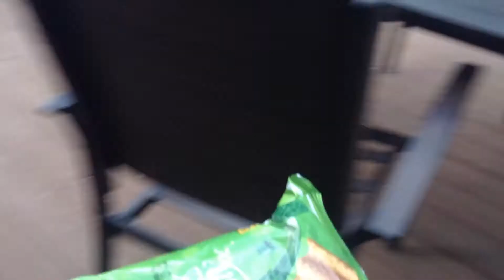A girl mailed herself to me!